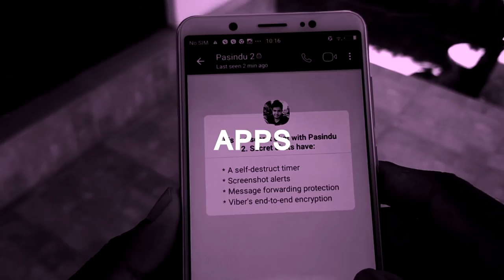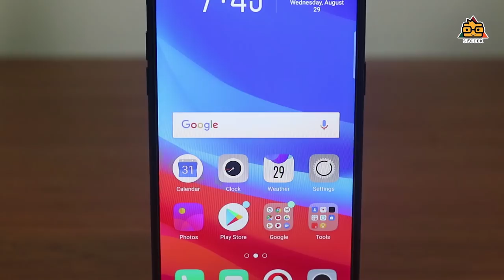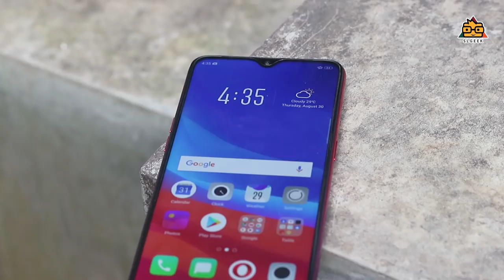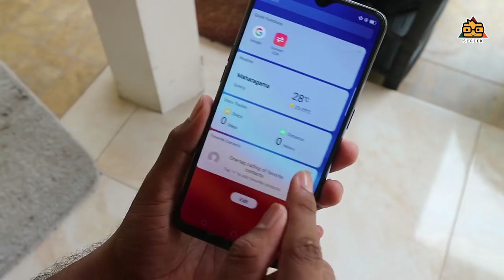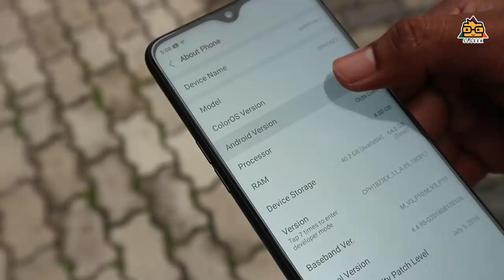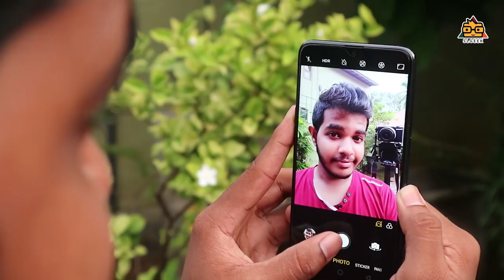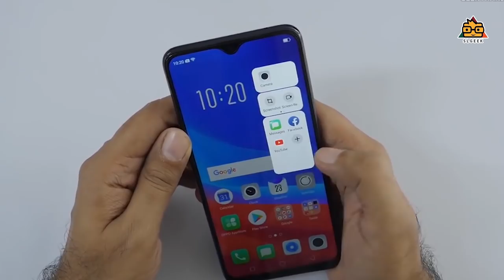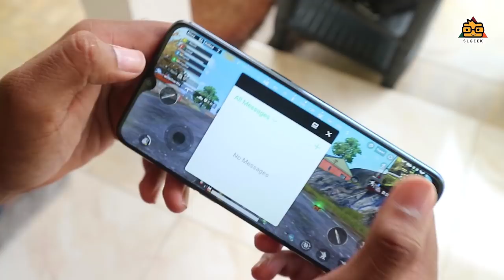OPPO F9 Full Review 🇱🇰- සිංහලෙන්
Here's the OPPO F9 Full Review by SL Geek ,
in this video , we are going to review the oppo f9 recently released smart phone in Sri Lanka . What are the highlighting features ? Specifications ? AI Cameras ? Lets discuss .

Oppo F9 දුරකතයේ විස්තර  . විශේෂයෙන් වර්ග දෙකකින් ( F9 සහ F9 Pro ) දැකගත හැකි අතර F9 දුරකථනය වර්ණ 2 කින් දැකිය හැක.